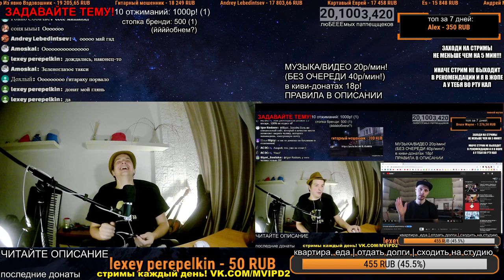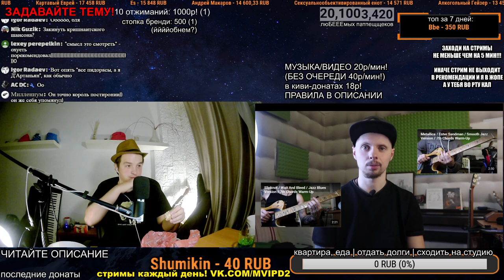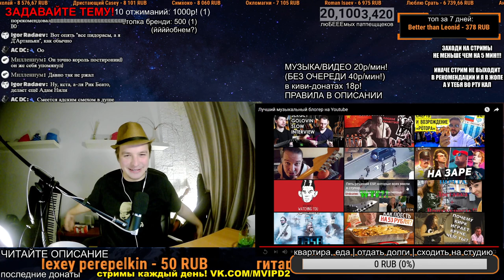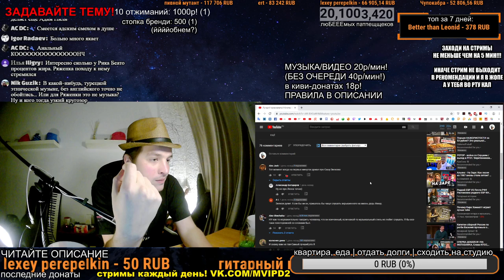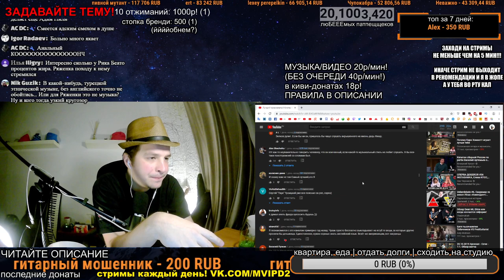СМОТРИМ: Лучший музыкальный блогер на Youtube